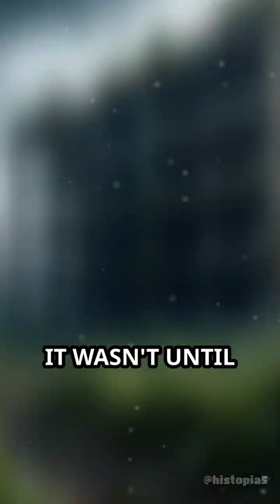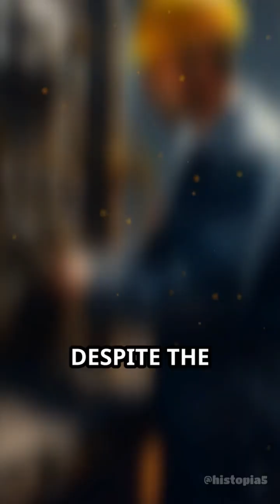Panama Canal: A Hidden Marvel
Discover the untold story of the Panama Canal, an engineering marvel that reshaped global trade.